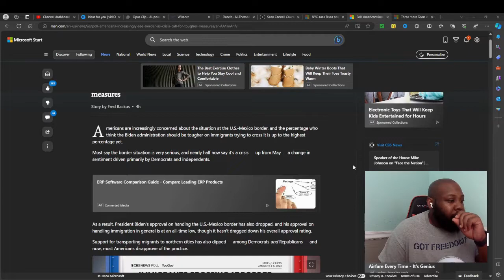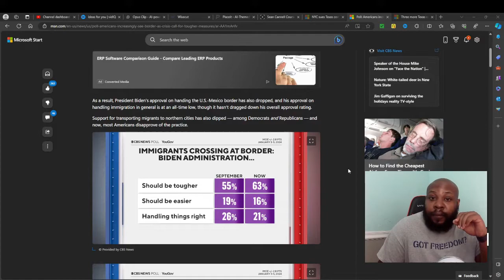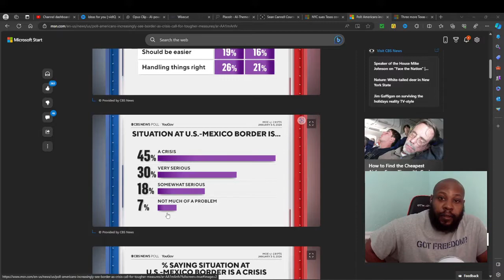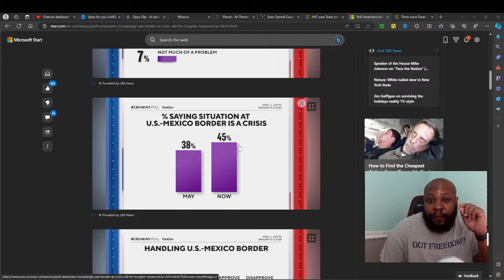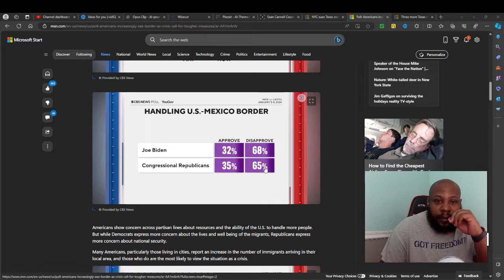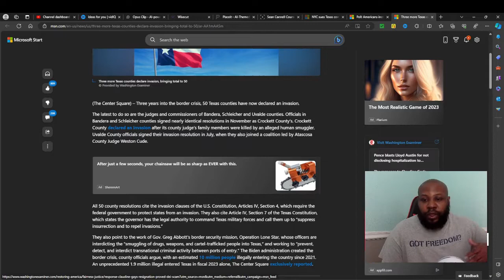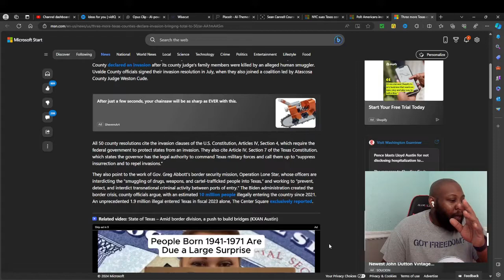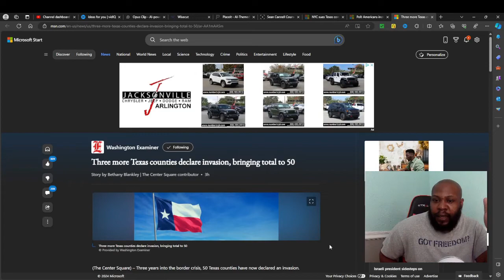The Border Crisis: Americans' Growing Concern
"Welcome to The Drunken Sailor Channel, where insightful analysis and thought-provoking discussions meet the world of news and current events! As a former Navy Sailor, I bring a unique perspective to the table, combining my firsthand experiences with a passion for staying informed about the latest happenings around the globe. Join me as we navigate the complexities of the modern world, exploring the headlines, uncovering hidden stories, and delving into the issues that shape our society.